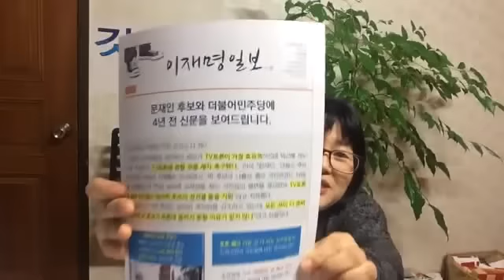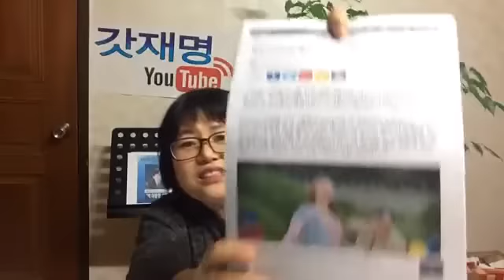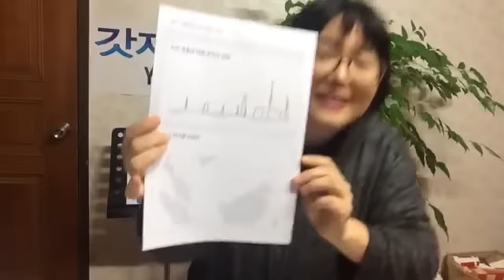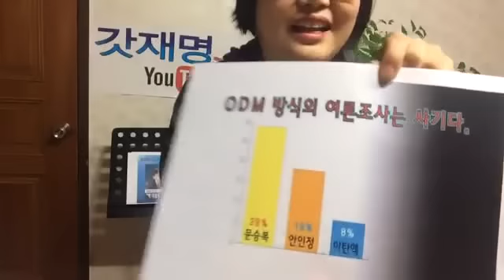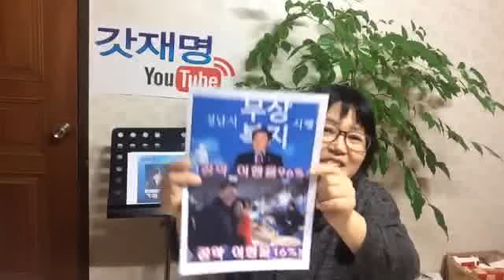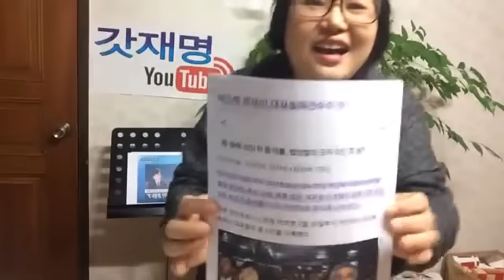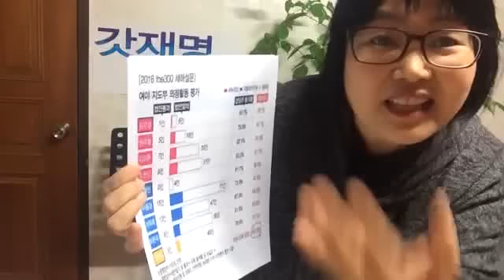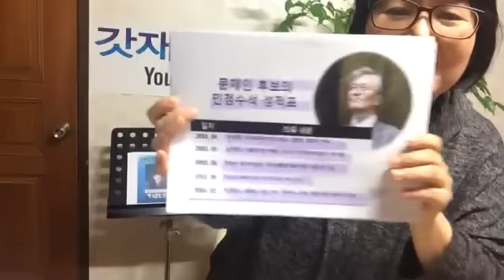(유니킴) 대부분 잘 모르는 이야기 #1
유니킴이 조사한 내용

이재명, 문재인, 안희정 검증
"대선후보토론, 우린 이것을 검증하길 바란다...!"
(최순실딸 정유라게이트에 버금가는 문재인아들 문준용게이트)
"대선후보 토론, 우린 이것을 검증하길 바란다...!" (문재인의 성적은?)